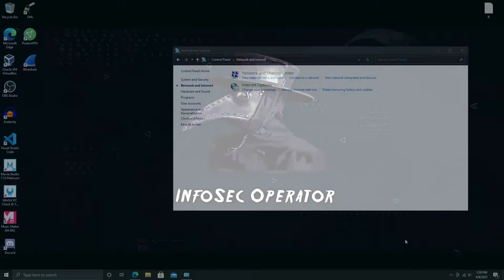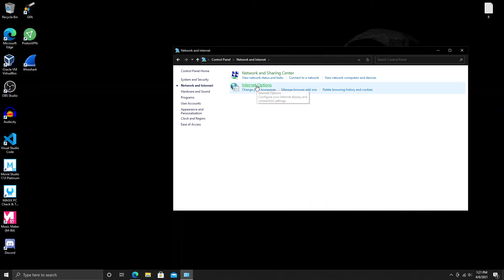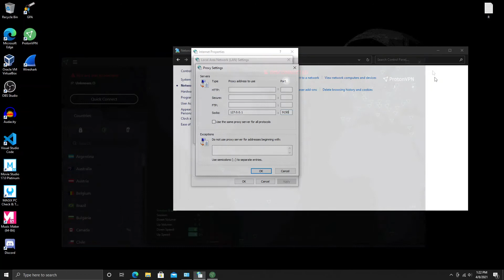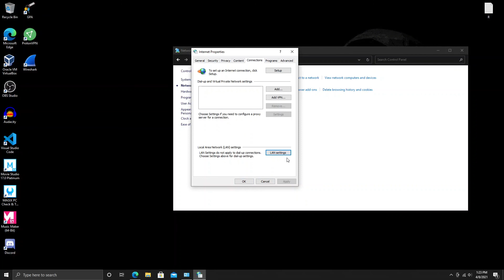Route Windows Through TOR NETWORK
Learn how to quickly, and effectively, route windows through the TOR Network.

In this quick and easy tutorial, I answer a subscribers question on how to route windows, and your own home network, through the tor network. This is different than using the tor browser, so please don't confuse the two. You simply go to Control Panel, Open Internet Settings/Options, and then configure your LAN in Advance Settings using the SOCKS option.